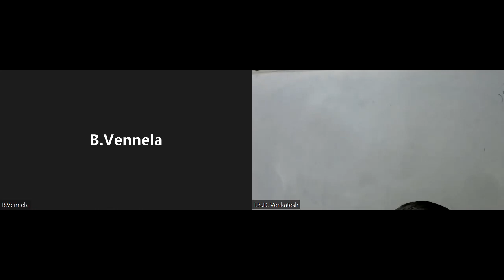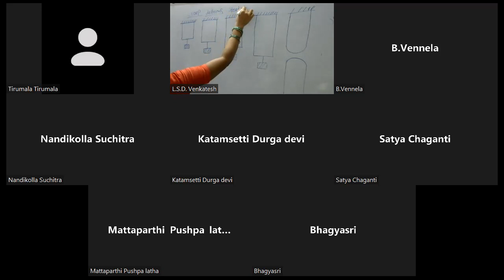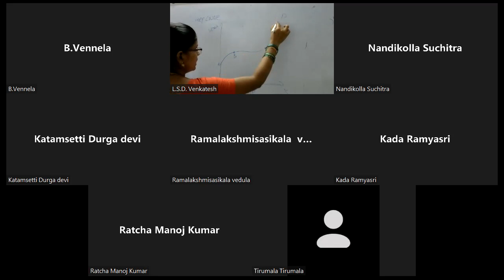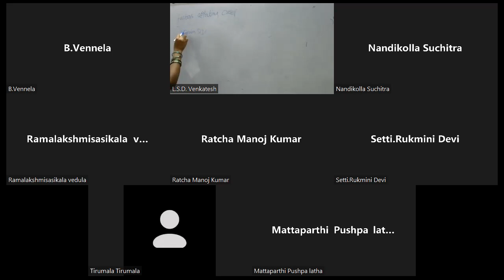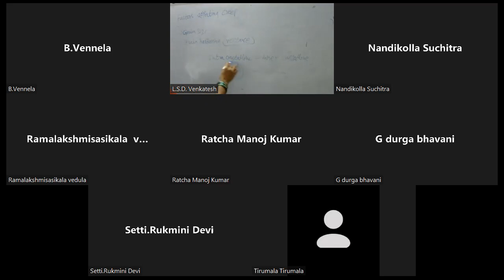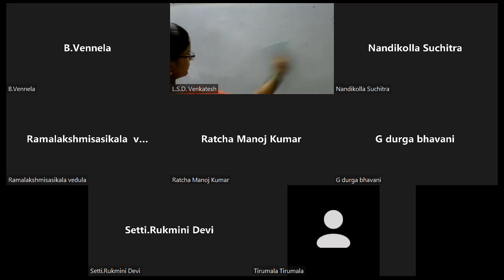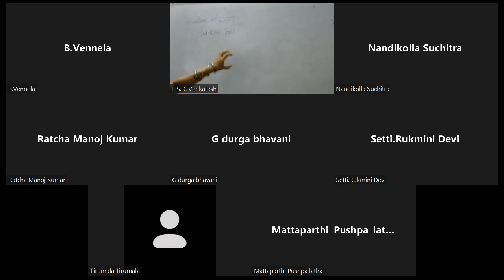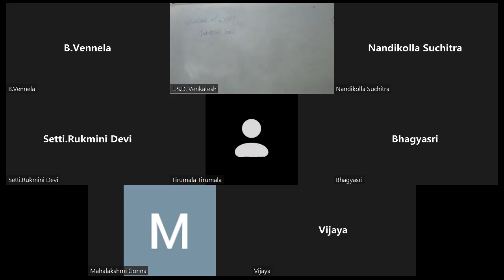3 Creep Factors affecting creep applications